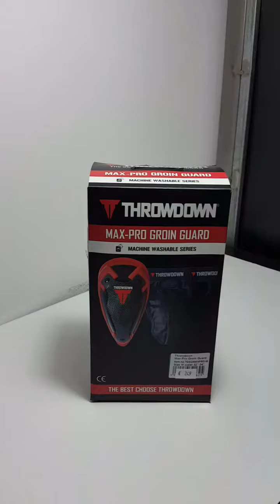Throwdown Max Groin Guard - mmateam.gr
Σπασουαρ επαγγελματικό της κορυφαίας Throwdown ! Βρείτε το στο